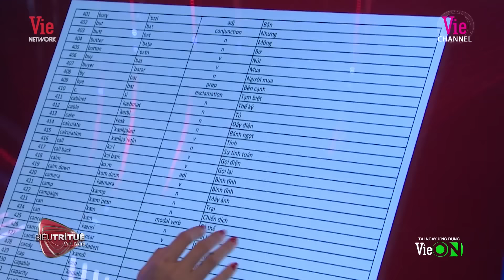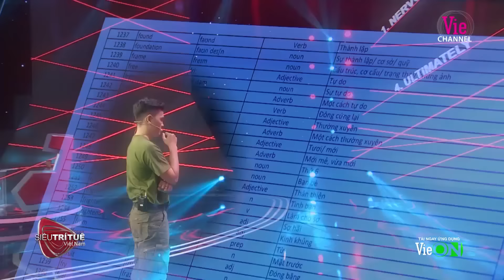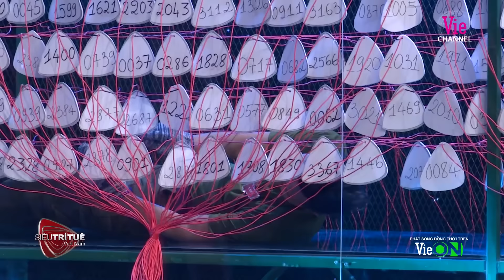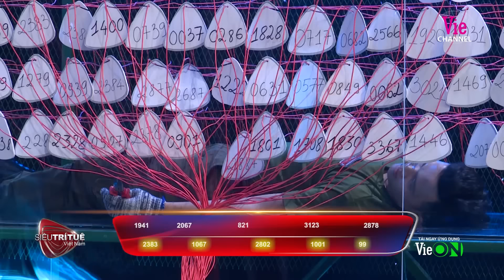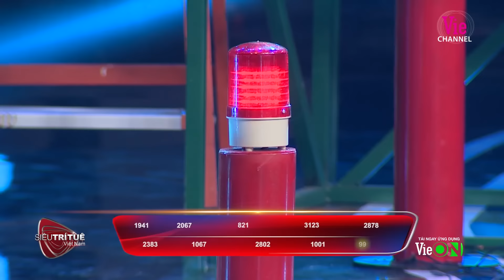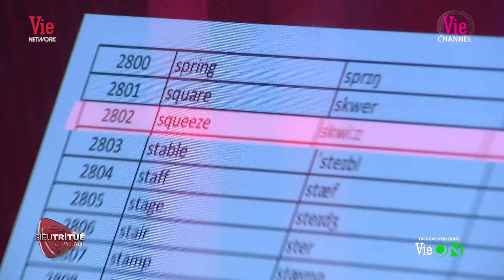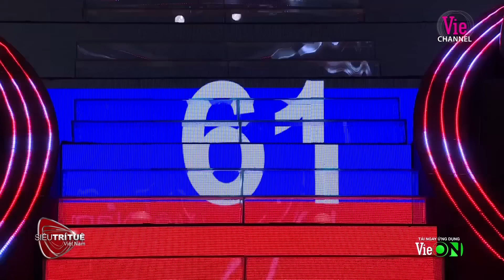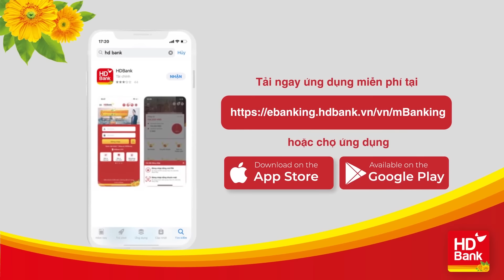Trấn Thành nín thở trước màn "gỡ bom" ma trận 3367 từ vựng tiếng Anhl Siêu Trí Tuệ The Brain Vietnam